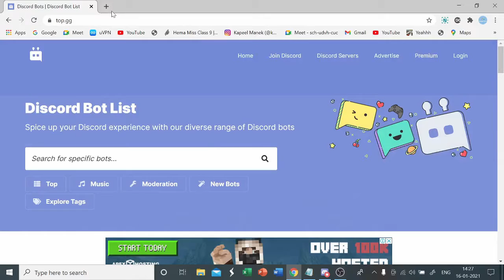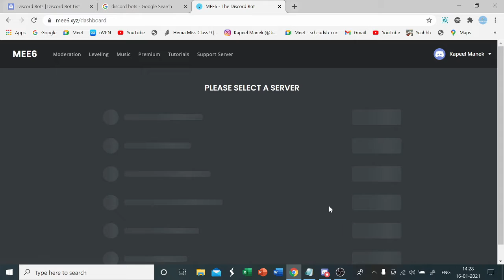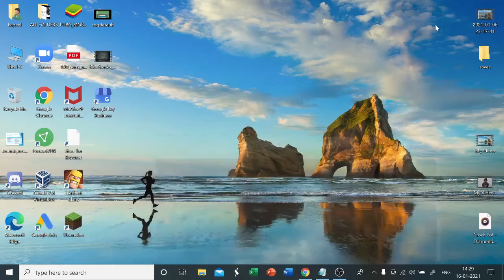How to Add BOTS to your Discord Server?